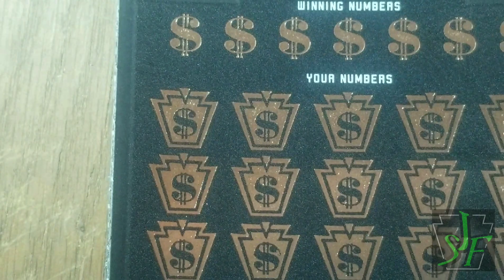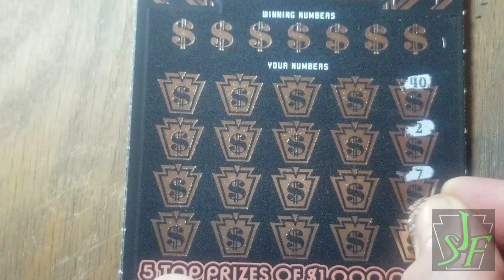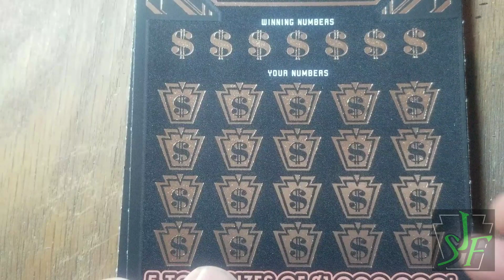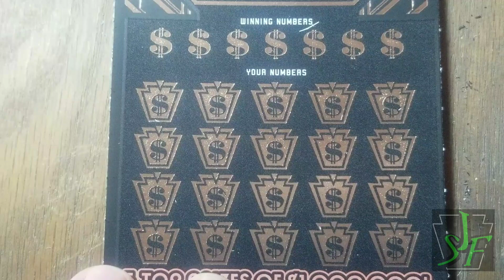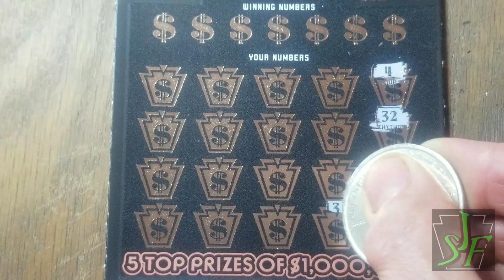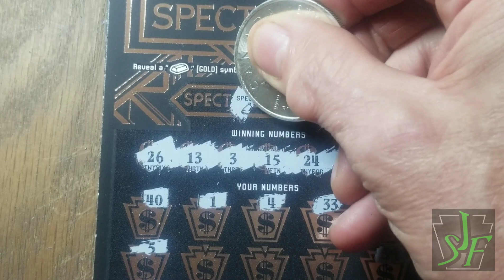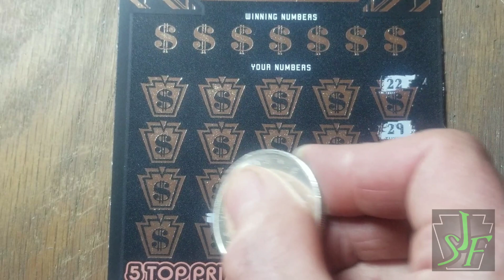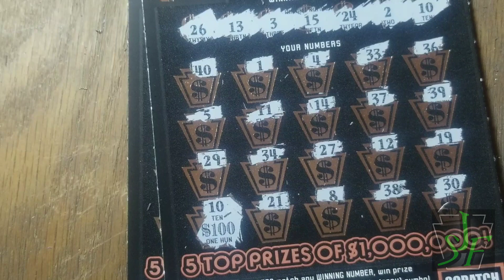$140 in $20 Spectacular lottery scratch tickets